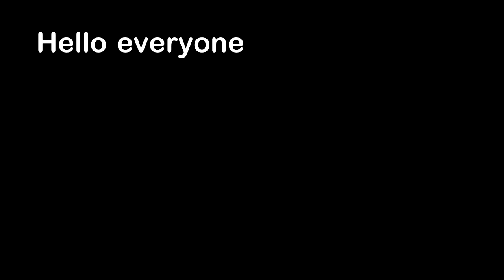Crab Kidnaps A Jellyfish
Hello everyone, this is YOUR Daily Dose of Internet. In this video, a crab steals a jellyfish and uses it as protection.